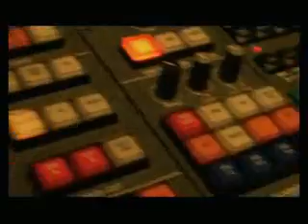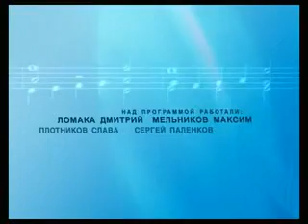Территория Marin Sound: Offroad